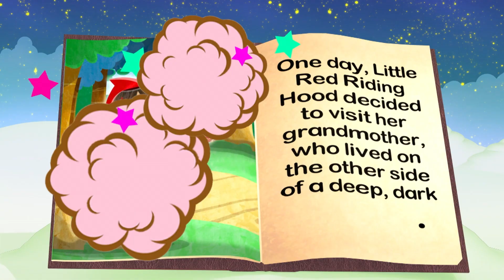Flower Counting in Alphaland: Learn to Count with Fun and Colours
Join the Alphablocks as they explore vibrant gardens and learn to count with excitement. Let's dive into the world of flowers and numbers together and make learning a blooming fun experience! Get ready to count, discover, and have fun with the Alphablocks in this captivating learning journey.